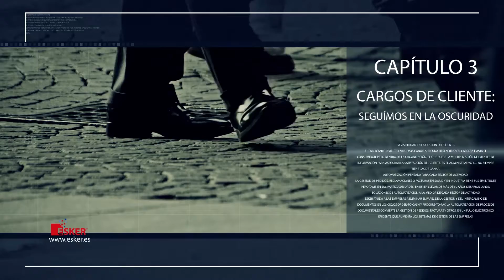La visibilidad en la gestión del cliente (Teaser)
Dentro de la visibilidad en la gestión del cliente nos encontramos con una serie de verdades hasta ahora nunca tratadas. Por ejemplo, que dentro de las empresas del gran consumo los pedidos llegan mal, que la relación fabricante-distribuidor es una guerra de márgenes o que en la búsqueda por la omnicanalidad se pilota en la niebla. Jesús Midón, director general de Esker y gran conocedor de los problemas que sufre el sector del gran consumo, habla sin tapujos y ofrecerá soluciones a lo largo de una serie de capítulos de menos de 5 minutos que no te dejarán indiferente.

la televisión del retail alimentario, tu prensa sectorial online.